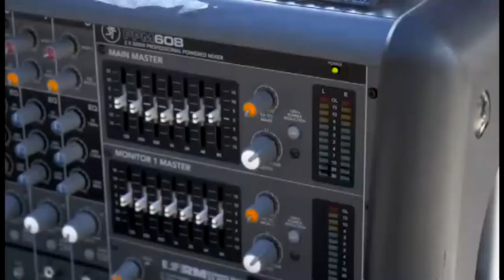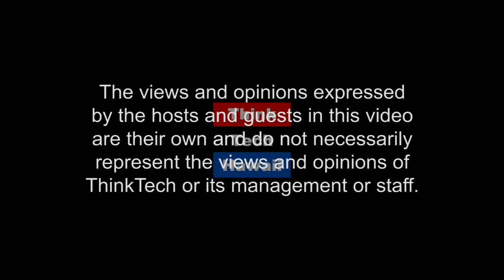Maile's Thai Bistro Owner Maile Sengoura (Beyond The Lines)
Beyond Restaurants.  The first half focuses on Maile's youth and her growing up with family members in the restaurant business.  She will share her experiences in a variety of positions including being a cook and waitress.  The second half focuses on her starting her own restaurant, Maile's Thai in Hawaii Kai.  She will share the challenges she faced being a mom and business owner, especially an owner in the challenging restaurant business, and her opening a second Maile's Thai restaurant at Ward.

The host for this episode is Rusty Komori.  The guest for this episode is Maile Sengoura.